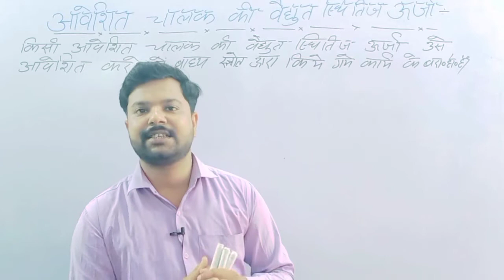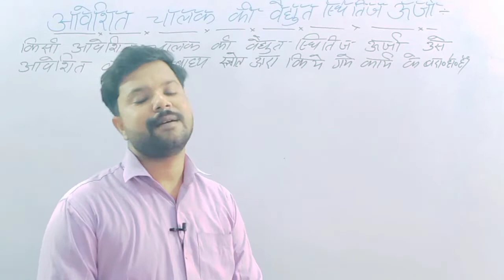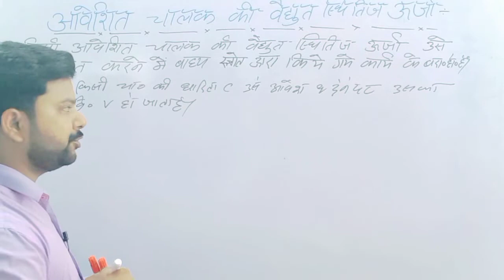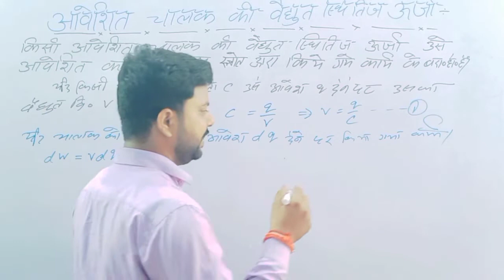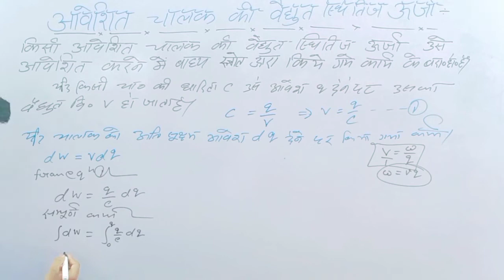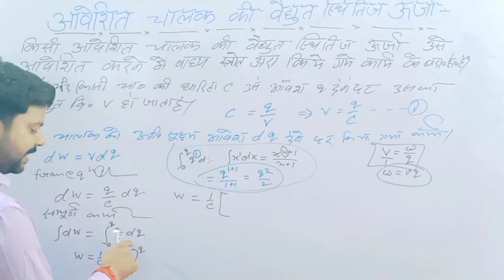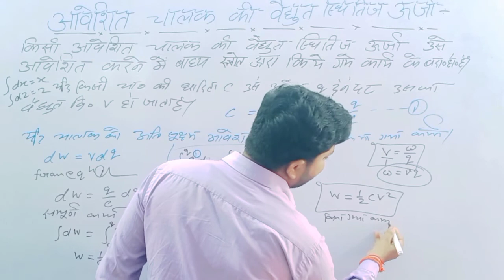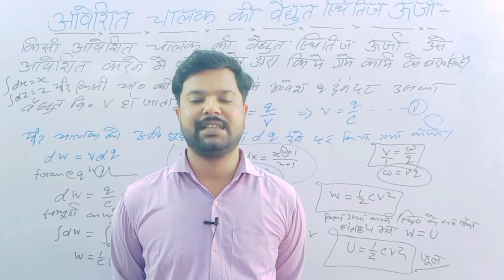आवेशित चालक की स्थितिज ऊर्जा ( Potential Energy of a Charged Conductor ) || Class-12th